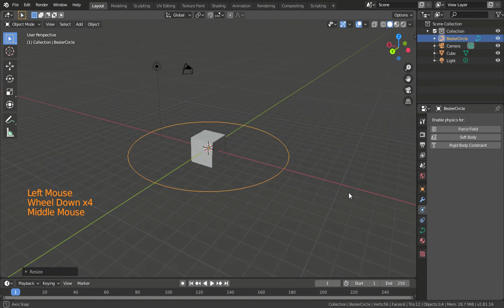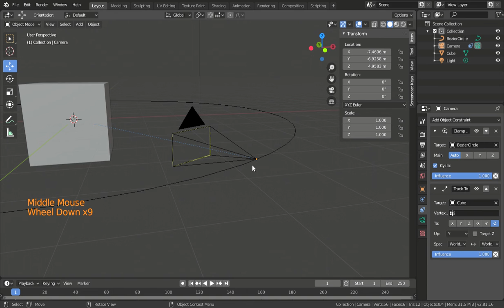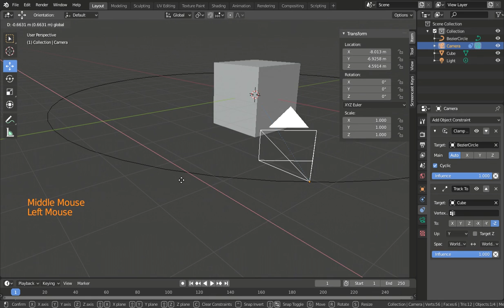Blender 2.8 - Camera tracking and movement along the track